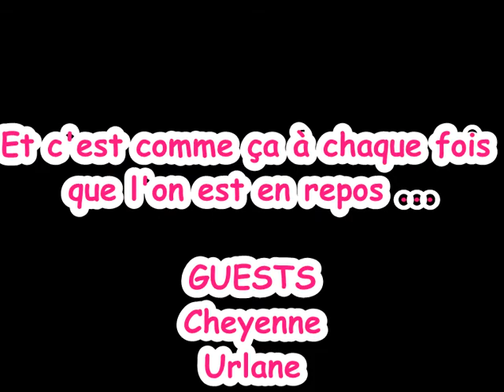WouafWouaf'Titude #1 : Cheyenne, le chien réveil-matin !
Voilà comment se passe un réveil lorsque nous sommes en repos et que Mademoiselle Cheyenne a décidé qu'il fallait se lever car le p'tit déj n'attend pas.